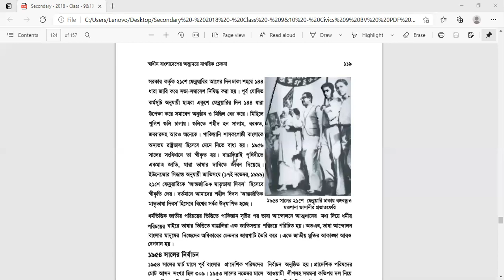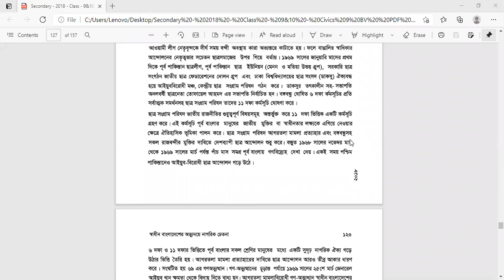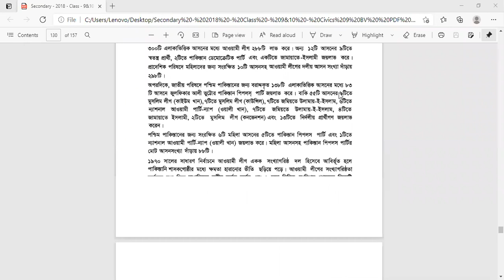EUGSC, Class:10, Sub: Civics & Citizenship, Chapter-10,(Part-3), Lecture-06, Farzana Hoque